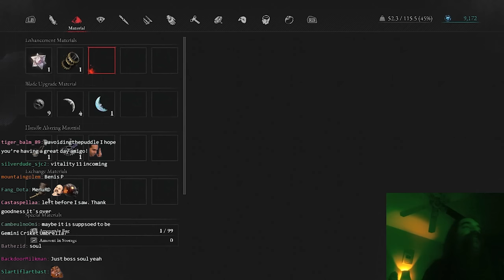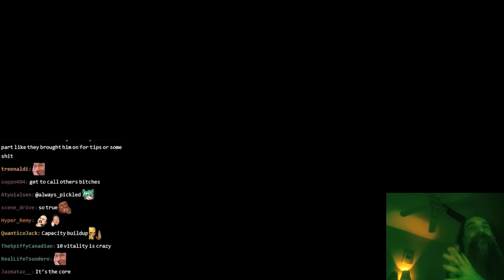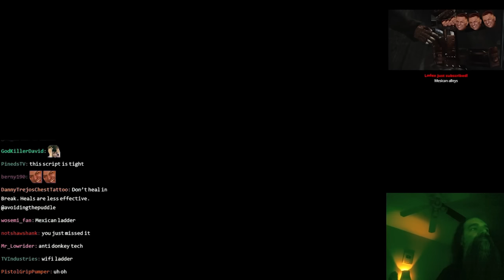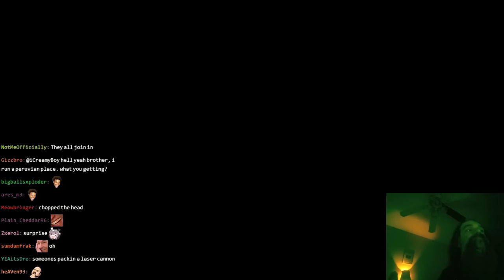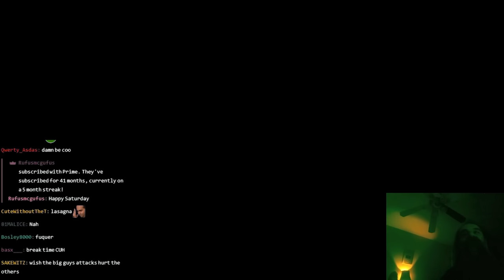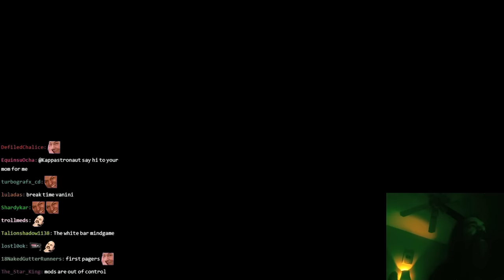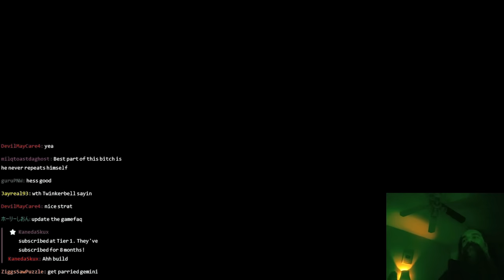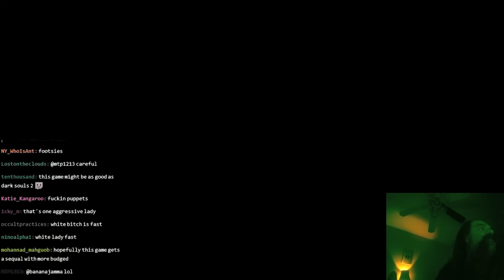Black Rabbit, White Lady | Lies of ATP: Part 3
This game's mildly long